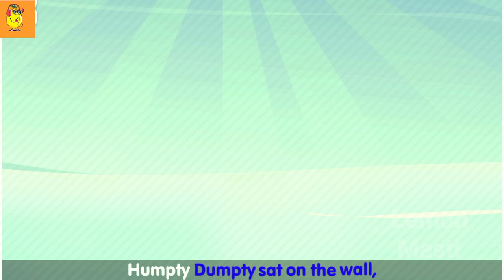Humpty Dumpty Sat on a Wall - English Nursery Rhymes for Children | Kids Songs by mcct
Humpty Dumpty Sat on a Wall - English Nursery Rhymes for Children | Kids Songs by Mega Cartoon Club Telugu

Come enjoy the world of a black sheep, a grey sheep and a white sheep with the popular nursery rhyme, Baa Baa Black SheepNo little monkey is jumping on the bed
So, mama called the doctor

Five Little Monkeys Jumping on the bed – Nursery Rhymes for Babies and Kids |Join old MacDonald at his farm and meet your favourite farm animals.
Cuddle Berries takes you to the fascinating world of moo-ing cow, happy barking dogs, playful quacking ducks and their friends.

E-I-E-I-O
E-I-E-I-ONursery Rhymes Junior - Cartoons & Songs for KidsYes Yes Fruits Song | FRUIT SONG for Kids | सुन्दर सुन्दर फल है | Nursery Rhyme#riyanurseryrhymes
1.9K viewsLondon Bridge Is Falling Down | Nursery Rhymes & Kids Songs By#WheelsOnTheBus
Wheels On The Bus Jungle Safari Nursery Rhymes for Kids By Nursery Rhymes Junior.  Nursery Rhymes Collection & Playlist On Nursery Rhymes Junior#WheelsOnTheBus